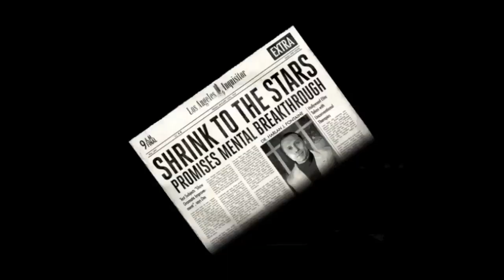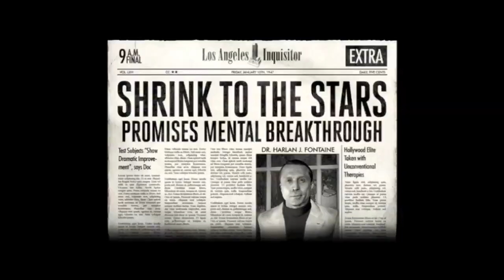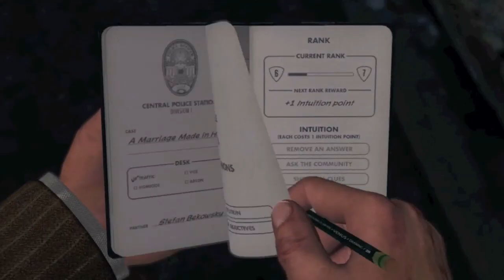LA Noire: Walkthrough Part 10 [Case 6] - Let's Play (Gameplay & Commentary)